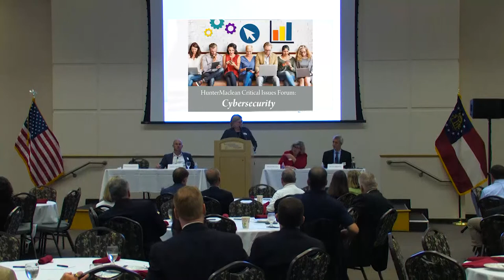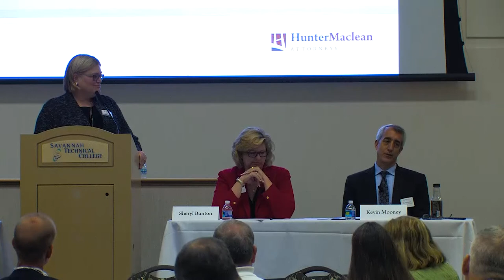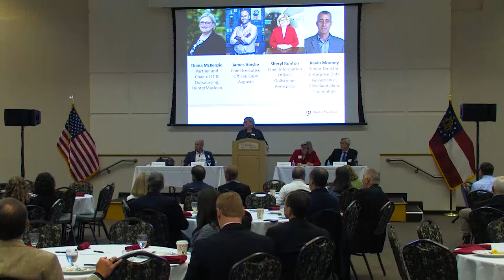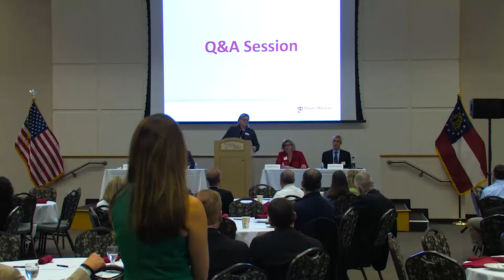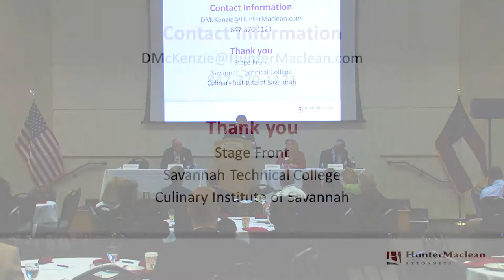Hunter Maclean Cybersecurity